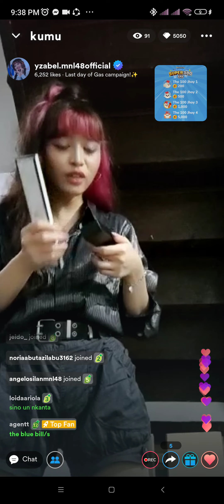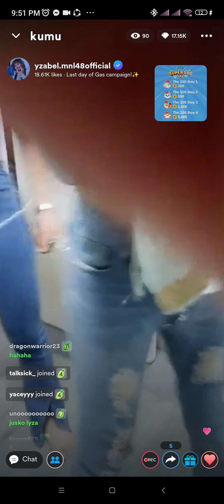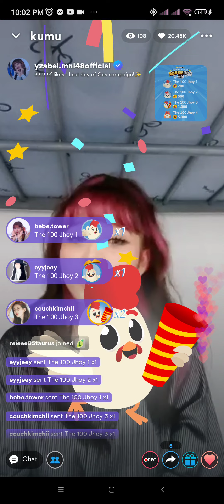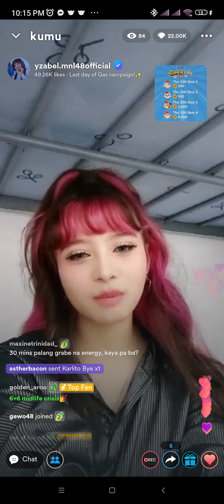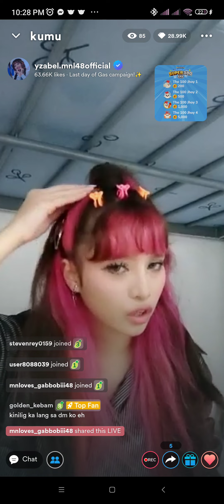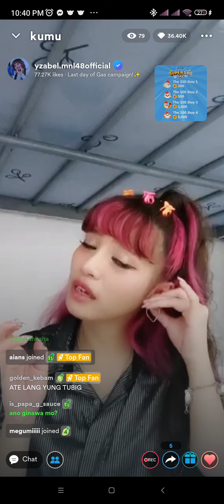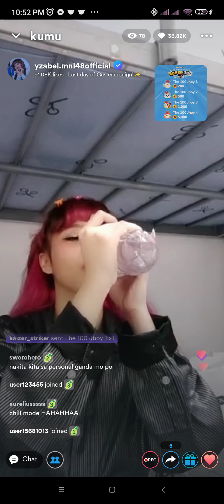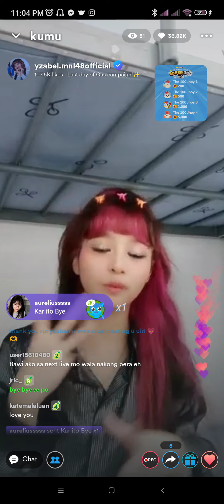MNL48 Yzabel Kumu Live [ September 09, 2022 ]